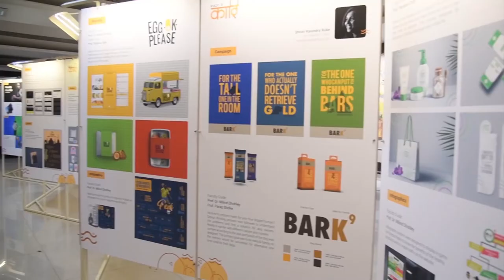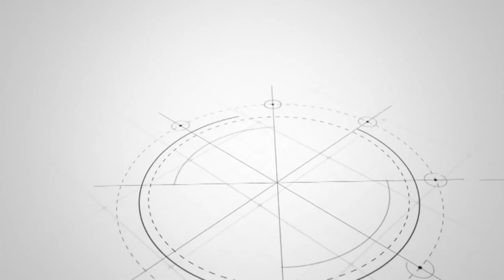MIT School of Fine Arts and Applied Arts 2021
MIT School of Fine Arts & Applied Arts aims at providing the highest standard of art & design education so that students gain a strong foundation in the artistic tradition via both established & new media, thus enriching their capacity for communication & expression as a whole. Our vision is to help students think, research, & communicate clearly, equipping them with intellectual skills & academic abilities to develop a stimulating & rewarding career.  It offers an incredible array of academic programs; a diverse, committed, & accessible faculty; sophisticated facilities; & an unusual emphasis on experiential learning and project-based learning.